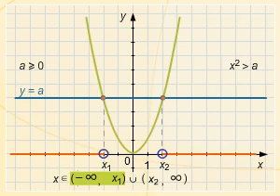Kvadrat bərabərsizliklər Ən sadə bərabərsizliklər.Abituriyentlər üçün-3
Kvadrat bərabərsizliklər Ən sadə bərabərsizliklər